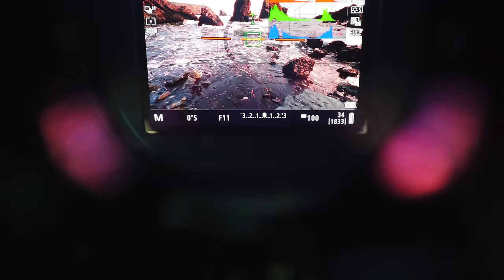I Still Can't Believe @MichaelShainblum Did THIS !!!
Join ​⁠@MichaelShainblum  & I for the final instalment of photography from what was an amazing a very memorable trip back in Oct 2023

As we arrived at the Copper Coast, the setting sun cast a warm glow over the dramatic sea stacks and rugged cliffs. The waves crashing against the shore beckoned us to capture their raw power and graceful motion. My favourite technique of using 1/2 second and 1/3 second shots allowed me to create stunning images that froze the waves in time, yet added some motion to them also. Each frame told a story of the sea's relentless dance with the land.

The sun's descent approached, and as we set up our equipment, something unique happened. Michael, in his true California spirit, decided to shoot barefoot. It was a moment of true communion with nature, a symbolic connection to the elements, for me however it was borderline madness :-)
As he adjusted his settings and composed his shots, it was evident that his dedication knew no bounds. I however thought he was crazy as the water here was quite cold.

Lenses:
Canon 16-35mm F4 IS USM L
Canon 24-105mm F4 IS USM L
Canon 70-200mm F4 IS USM L
Canon 50mm F1.8
Sigma 160-600 Contemporary
Sigma 24-70 f2.8
Sigma 24-105 f4

Tripods:
joby Gorillapod 3k Kit